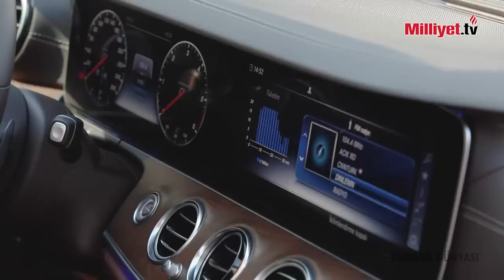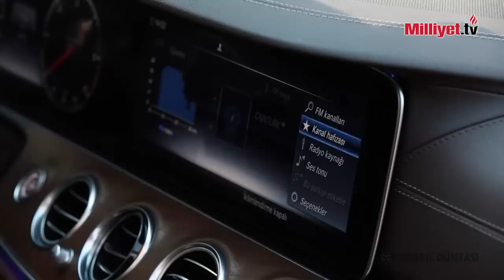Mercedes Benz E - 200 D | Test Sürüşü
Mercedes-Benz'in E serisi yeni model otomobili Mercedes-Benz E-200 D'yi Milliyet Otomobil Dünya'sı olarak inceledik ve test sürüşüne çıktık.